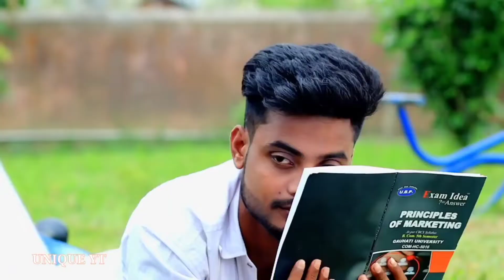Naino Ki Jo Baat Naina Jaane hai | Hum deewane Ho gaye hai apke | sadsong Romantic Song